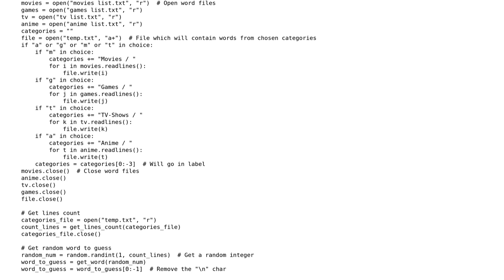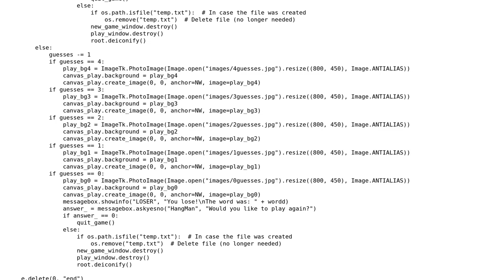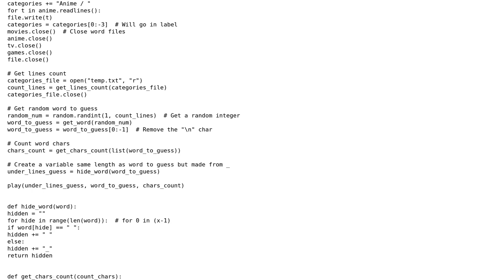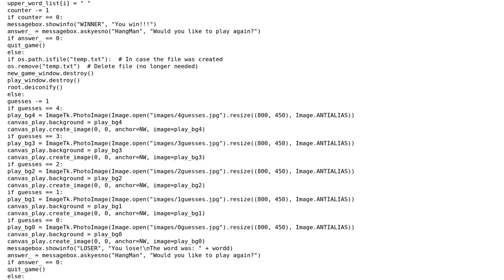Code Review: Feedback HangMan game using python and tkinter for GUI (2 Solutions!!)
Code Review: Feedback HangMan game using python and tkinter for GUI

With thanks & praise to God, and with thanks to the many people who have made this project possible! | Content (except music & images) licensed under CC BY-SA | Music | Images & others | With thanks to user user985366 user S.Arkab user Heslacher and the Stack Exchange Network Trademarks are property of their respective owners. You are responsible for your own actions.